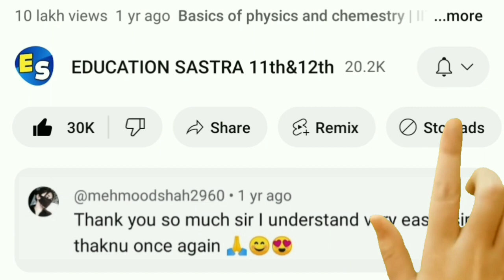🎯 प्रेरणिक प्रभाव (Inductive Effect) किसे कहते है | Prenik Prabhv Kise Kahate Hain